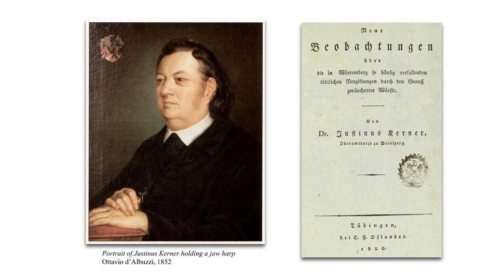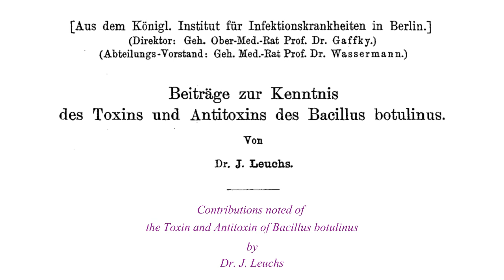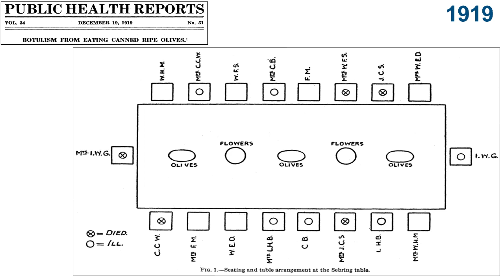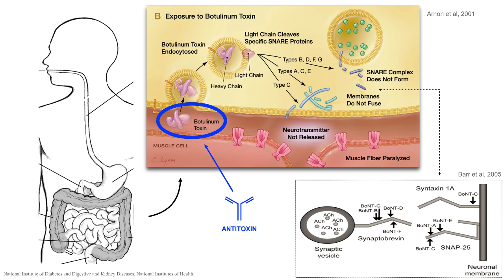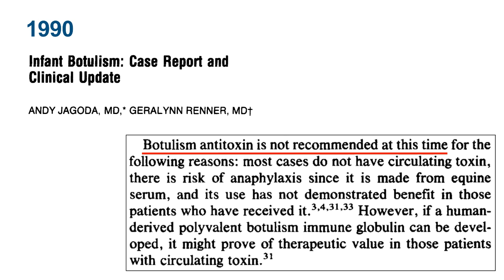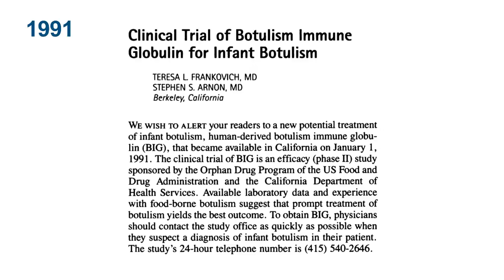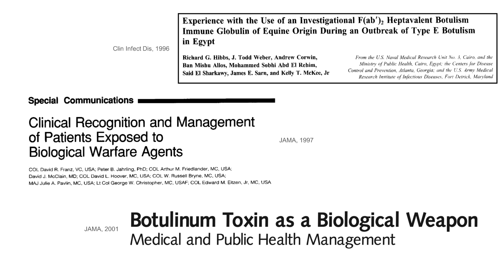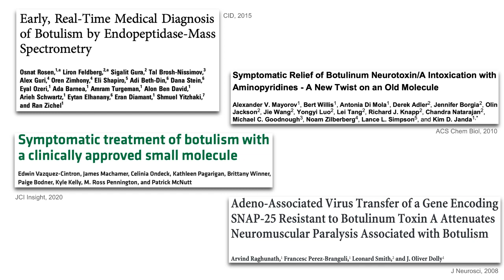Episode 26 Botulinum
Our long history of attempting to find a treatment for botulism is a winding road of discovery, setbacks, and the constant challenge of balancing risk and benefit.  Through major outbreaks that seized the nation’s attention and the disruption of major wars, however, the spirit of science and humanity prevailed, bringing us a therapy to help us in our ongoing fight.